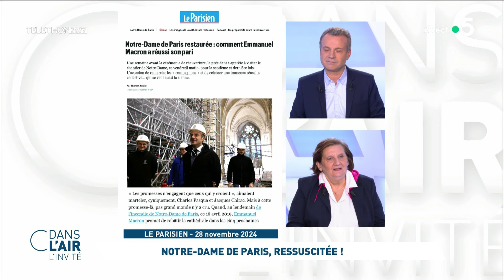Notre-Dame de Paris, ressuscitée ! - C dans l’air l’invitée - 29.11.2024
C dans l'air l'invitée du 29 novembre avec Bernadette Sauvaget, journaliste à Libération et réalisatrice de documentaires, spécialiste des questions religieuses, autrice de Notre-Dame de Paris, ressuscitée, Histoire d'un chantier d'exception aux éditions Fayard.
Emmanuel Macron se rend vendredi 29 novembre 2024 sur le chantier de reconstruction de la cathédrale Notre-Dame lancé après le dramatique incendie de 2019. Une dernière visite pour le président de la République avant la cérémonie de réouverture, samedi 7 décembre, et la première messe publique le lendemain.

Avec son livre : c’est l’histoire de ce chantier de tous les superlatifs que dévoile ce livre, grimpant dans les tours, tutoyant les rosaces, déambulant sous les charpentes, ouvrant des portes que pratiquement personne n’avait ouvertes. Mais c’est surtout un hommage à celles et ceux qui, jusqu’à la fin de leur vie sans doute, pourront dire avec émotion : "J’ai contribué à rebâtir Notre-Dame !"

Diffusion : tous les jours de la semaine à 17.40
Format : 65 minutes
Présentation : Caroline Roux et Axel de Tarlé
Production : France Télévisions/Maximal Productions